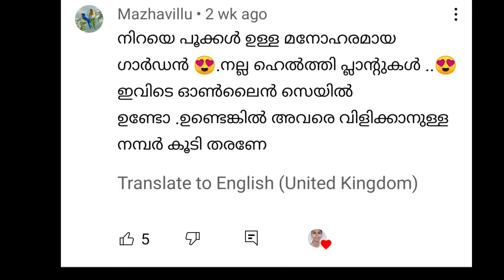ചെണ്ടുമുല്ല /Ottor mohini#spendtimegarden